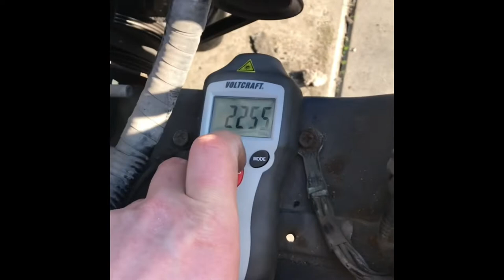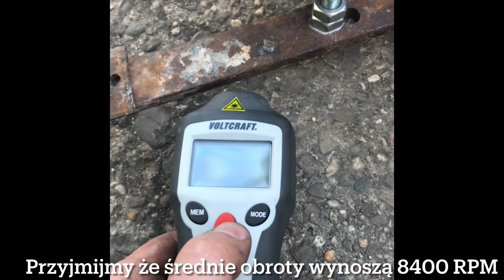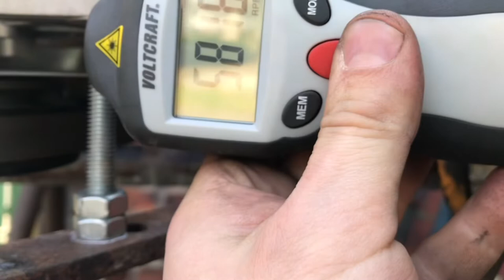Agregat prądotwórczy z kosiarki 5.2 - Praktyczne obroty na alternatorze auta i kosiarki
Odcinek 5.2 można uznać za uzupełnienie założeń projektowych które były w odcinku 3,1

Timeline:
0:00 - 0:14 Intro
0:15 - 0:28 Przygotowanie do pomiaru w samochodzie
0:29 - 0:55 Pomiar na alternatorze samochodowym
0:56 - 1:28 Pomiar na głównym kole silnika
1:29 - 1:38 Objaśnienie pomiaru kosiarki
1:39 - 1:44 Pomiar na szarpaku kosiarki
1:45 - 2:09 Pomiar na alternatorze 2
2:10 - 2:49 Pomiar na alternatorze 1 nie udany

Wykonano pomiar obrotów alternatoa na biegu jałowym silnika (na ssaniu) co dało 2250 RPM a sam silnik samochodu ma około 970 RPM
Licząc w zaokrągleniu 2250/970 = ~2.3 ( czyli jest to przełożenie typu multipikator) na 1 obrót silnika jest około 2.3 obrotu alternatora.

Obroty na silniku kosiarki wynoszą ~2450 RPM a na alternatorze ~8400 RPM
Licząc w zaokrągleniu 8400/2450 = ~3.4 ( czyli jest to przełożenie typu multipikator) na 1 obrót silnika jest około 3.4 obrotu alternatora.
Przełożenie jest większe niż w aucie ale trzeba pamiętać o tym że kosiarka nie ma takiego szerokiego zakresu obrotów co auto.

Teoretycznie silnik N14 na którym był pomiar ma zakres od 850 do 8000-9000 RPM
Wykonam później pomiar max obr kosiarki

Natomiast nie udany pomiar 1 był z powodu odbijania się promieni lasera od każdej z łopat wentylatora alternatora mimo po malowania ich na czarno markerem, dlatego takie kosmiczne obroty wyszły.

Aktualny odcinek wykonany za pomocą:
Sennheiser CX300S - mic do komenatrzu

Budowa agregatu ma na celu zapewnić zasilanie domu na wypadek black outu i odcięcia zasilania w związku co się dzieje na Ukrainie. Wojna nikomu nie jest potrzebna …